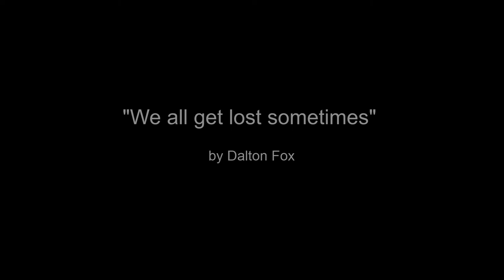We all get lost sometimes - Legend of the Wind (Nausicaä Cover)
Being lost can be both beautiful and daunting at the same time.

Music composed by Joe Hisaishi from Nausicaä of the Valley of the Wind OST.
Track cover played by kno Piano Music.
Music render and visualizer created by Dalton Fox.

Rendered with Adobe After Effects.

For more about my renders and virtual paintings visit my